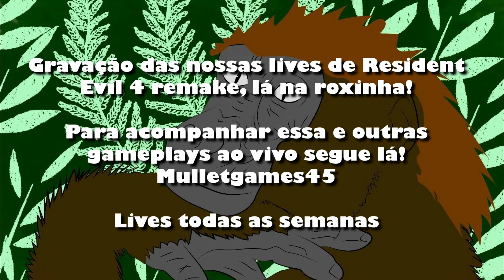Resident Evil 4 #7 cabana do Luis Serra 2.0 LITERALMENTE! (legendado em PT)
Essa cabaninha do Luis Serra já foi mais de boas pra passar, vou te falar pra tu tá?

Se inscreve ae se curtiu o vídeo, deixa aquele comentário massa pra gente troca um ideia, e caso tenha alguma critica já manda também pra gente poder crescer junto nessa comunidade! Um abraço!

P.S desculpem o trecho mutado, o próximo video também vai ter o mesmo problema, mas acho que depois dele não acontece mais!